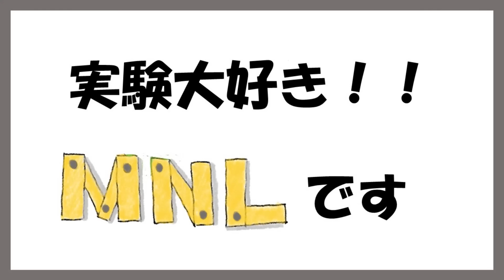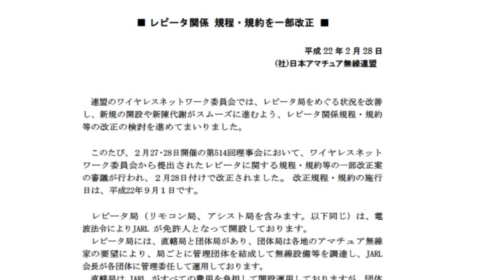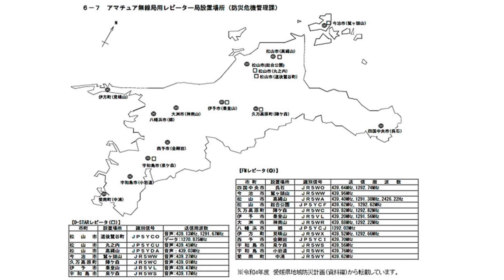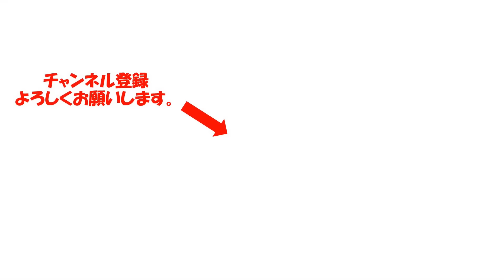【包括免許前哨戦】４０年前の悲願 レピータについて考える。冒険心や災害時の公共インフラとして、日本各地に登場。その現状は・・・ アマチュア無線 ライセンスフリー無線 非常通信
４０年前　アマチュア無線家の悲願としてレピータが登場しました。
登場した時には、興奮した方も多かったと思います。
色々なレピータが登場しましたが、災害時の公共インフラを意識して設置されたレピータも沢山あります。
登場から４０年　機器の老朽化、人員や資金面で苦労しているレピータが増えています。
是非とも、近くのレピータのホームページ等を見て頂ければと思います。

00:00　はじめ
00:40　災害時、遭難時　レピータ活躍
01:55　念願のレピータ
03:11　設置時　苦労した
04:30　レピータ　４０年経過
06:30　レピータ　廃局も難しい
07:59　野心的レピータ
10:59　まとめ

【アマチュア無線】我が青春　クラブ局　何をやっていたのか？　色々思い出してみました。ラグチュー全盛期、チャンネル探しも大変でした・・

悲願　日本式包括免許制度スタート　　アマチュア無線に関する重要変更点　抜粋して紹介　　アマチュア無線家の悲願達成か？

【非常時の通信】今の時代、アマチュア無線が災害時役立つのか。昔と何が違うのか？色々と検証

【アマチュア無線】非常通信　ワッチより情報発信の時代　アマチュア無線　災害発生時の非常通信の内容、見直しの時代かも

レピータって何だろう？

レピータに関するアイデアやご意見 - JARL

Welcome to JR9VQ 's Page 立山山頂レピーター局へようこそ